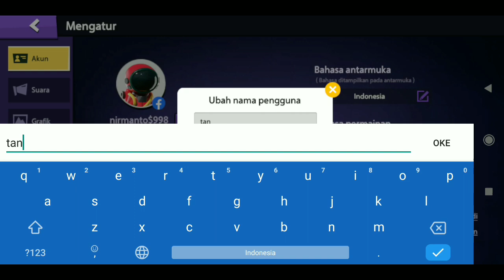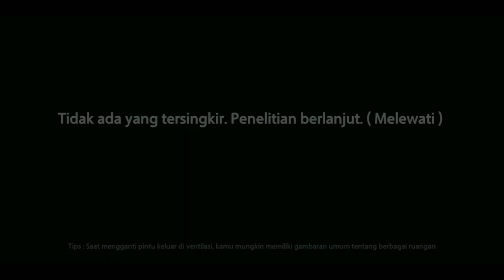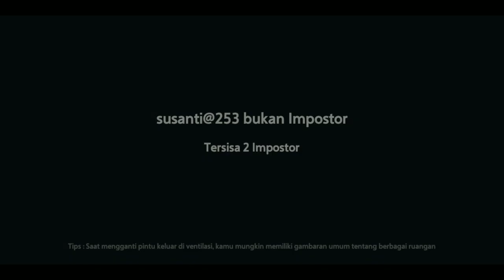super sus andoid gameplay among us versi lebih bagus nya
download